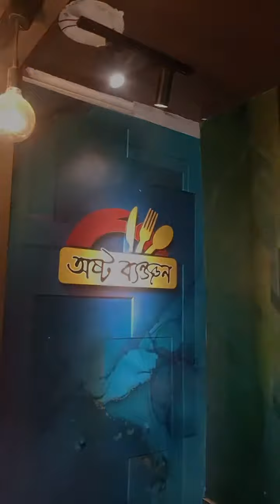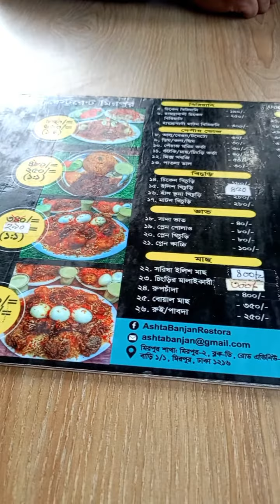বৃষ্টির দিনে খিচুড়ি খেতে গিয়ে কি বিপদে পড়লাম..??